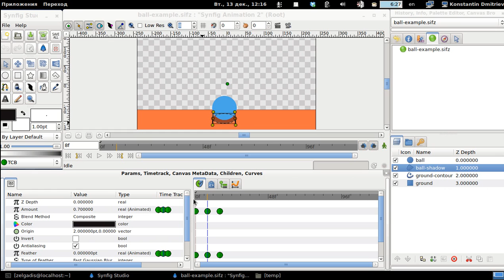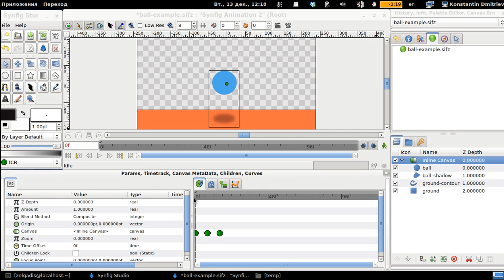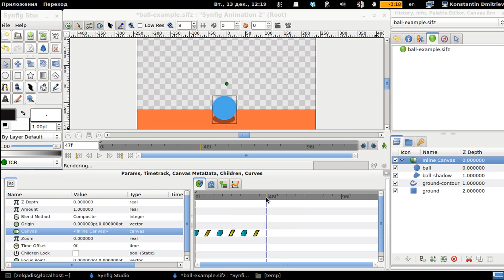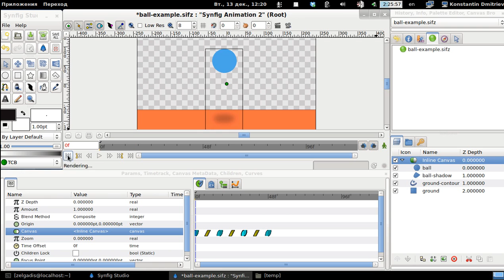Управление фиксаторами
В этом видео я покажу как в Synfig Studio управлять сразу несколькими фиксаторами одновременно.